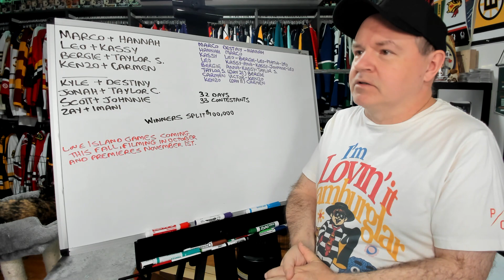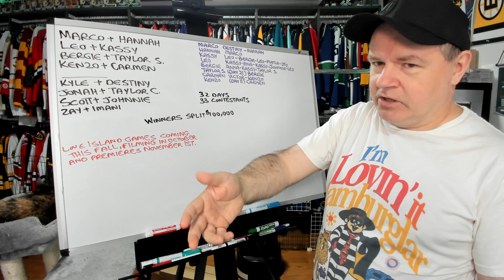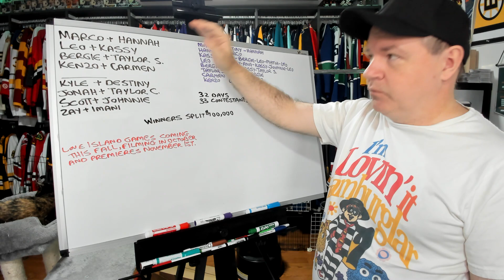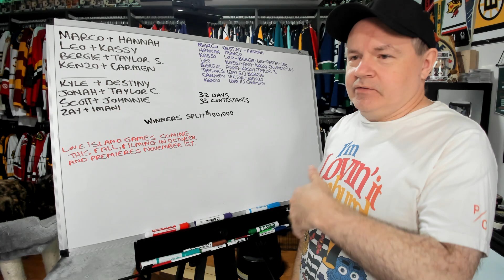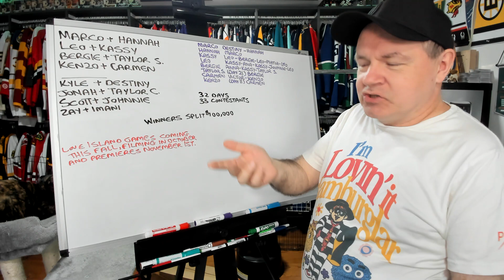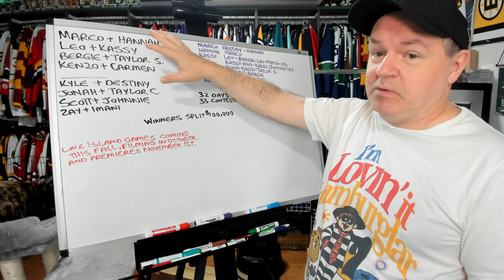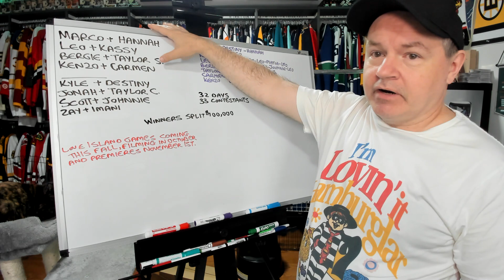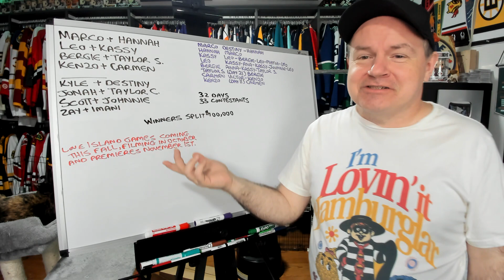I Try to Recap Love Island USA Season 5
Well, it is done for another summer.